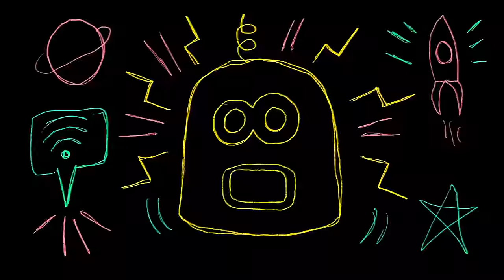Fanzine : Yamê reprend Daniel Caesar, Stromae et un de ses titres avec Waxx & C.Cole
Après plusieurs mois d’absence, on est tellement contents de revenir avec un nouveau Fanzine sur lequel on a beaucoup travaillés ces derniers mois.

Au programme, nouveau décors, nouveau concept et encore plus de passion. Et pour cette première édition, on a l’honneur d’accueillir un artiste, que vous nous avez beaucoup demandé en commentaires : Yamê 💙🧡🤩, qui vient d’ailleurs de recevoir la victoire de la musique de la révélation masculine ⭐️👏

Désormais, on aura des interviews plus longues et 3 morceaux en live accompagnés de nos magnifiques musiciens et musicienne :
- Samy Docteur à la guitare 🎸
- Alice Truet à la basse 🎸
- Et Côme Huveline à la batterie  🥁

On a hâte de recevoir vos retours sur ce nouveau départ ! On espère du fond du cœur que ça vous plaira !! Nous on a bien kiffé ! À vous les studios maintenant 🤟🤖

© Fanzine Planet / Tourbillon

00:00 : Intro
00:42 : Son enfance et ses débuts
14:40 : Yamê - Bécane
17:45 : Ses démarches et influences musicales
28:10 : Daniel Caesar - Get You
31:28 : Daniel Caesar et sa comparaison avec Stromae
34:11 : Stromae - Tous les mêmes
37:41 : Born ready et Timbaland
44:36 : Backstages